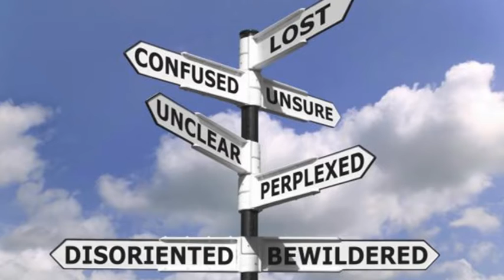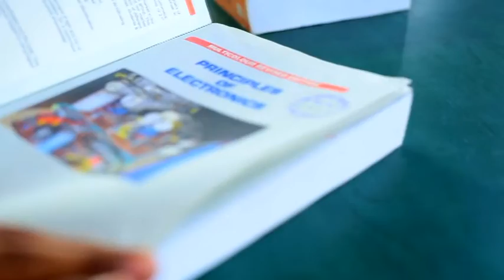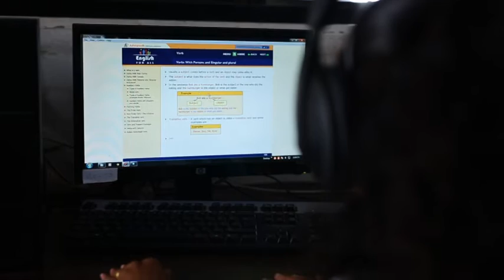Rajiv Gandhi Polytechnic, Udgir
why RGP? Because Our Aim To Gave Better Technical Education To Our Rural Area.